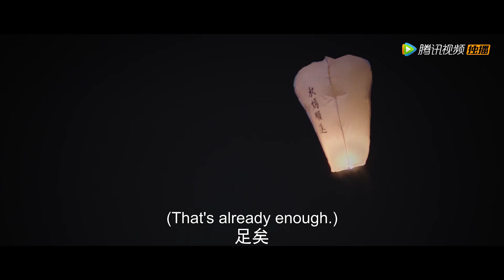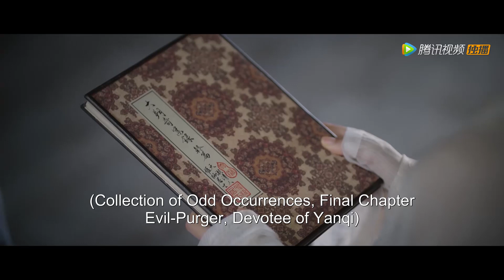EP29 Clip 俩人不舍离别，梁翊独自深陷回忆痛哭【嫣语赋 The Autumn Ballad】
☞会员2月5日起每周日一二抢先看，非会员2月19日起每周六至三20点观看一集
《嫣语赋》讲述了秋府最不受宠的大小姐秋嫣如何凭借自己的努力和智慧从深闺大院中走出来，在一桩桩迷案中抽丝剥茧，在一次次困难中辗转前行，与冷面腹黑王爷梁翊从一路斗智斗勇到相伴相知，最终二人收获了属于他们的幸福和爱情的故事。
☞主演：乔欣，徐正溪、刘芮麟、许雅婷、高晟、王家茵、战宇、张奕聪、马雅舒
❗Full Version can't be watched in below territories:

00:00 Download "WeTV\Tencent Video(for The US)" APP Watch More Episodes
01:00 Join Membership Watch Full in Advance